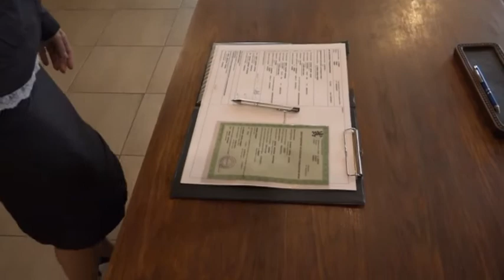svadbata na Lachezar i diyana-chast 3